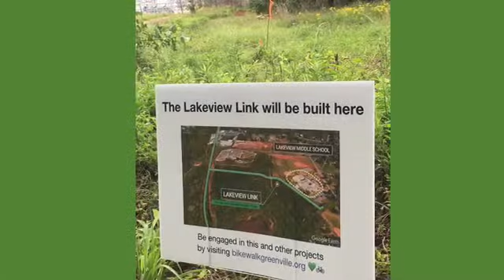Bike Walk Greenville 2018 Advocacy Accomplishments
The Lakeview Link fundraising and the Laurel Creek Trail feasibility study are highlighted